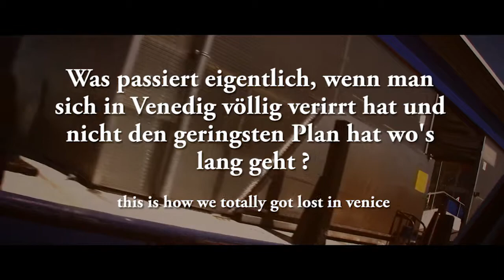How to get lost in venice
Sorry for my bad english. I made a version with better subtitles but it's not uploaded to the net, because you can't make updates to YouTube movies.